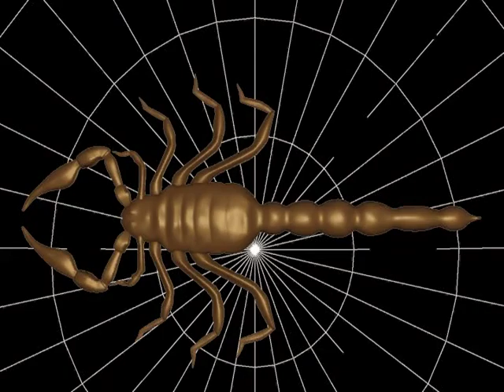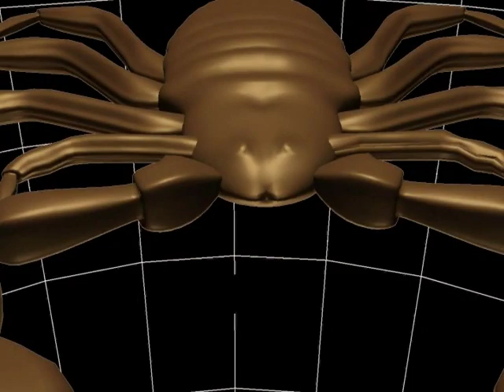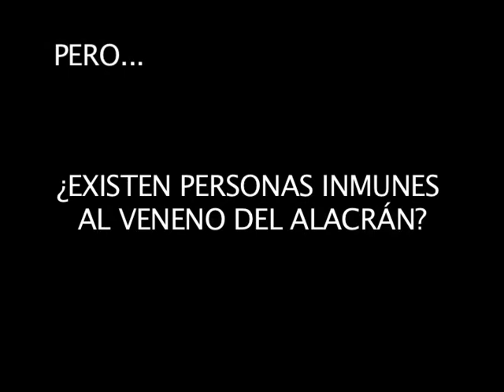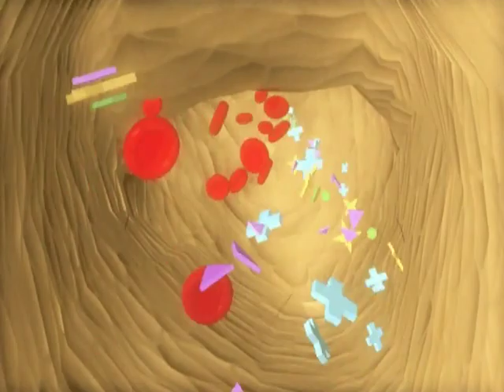ANTIVENENOS, LA OPCION ENTRE VIVIR O MORIR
DOCUMENTAL QUE DESCRIBE LOS PROCESOS DE ENVENENAMIENTO POR PICADURAS O MORDEDURAS DE ANIMALES PONZOÑOSOS, ASI COMO SU TRATAMIENTO.